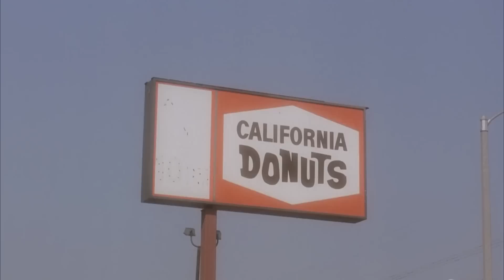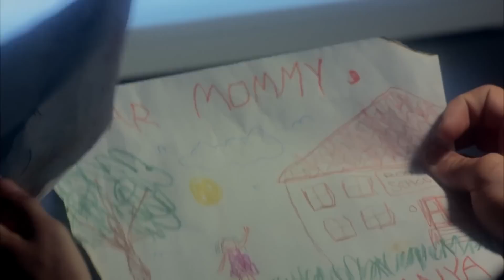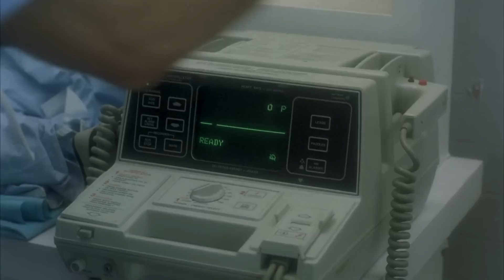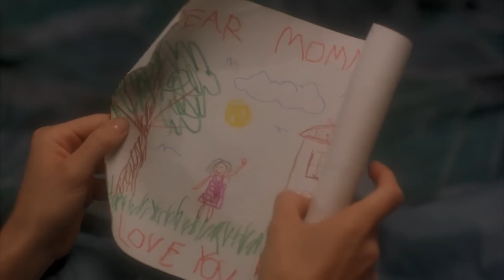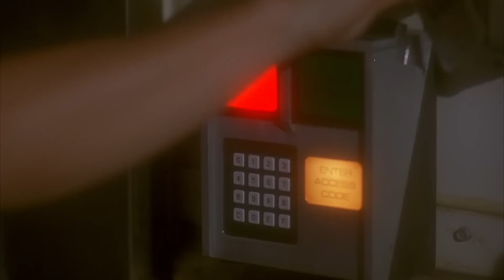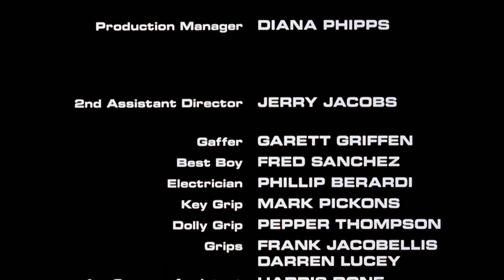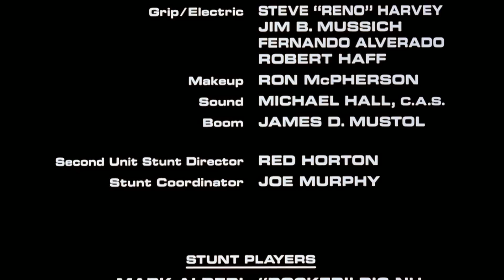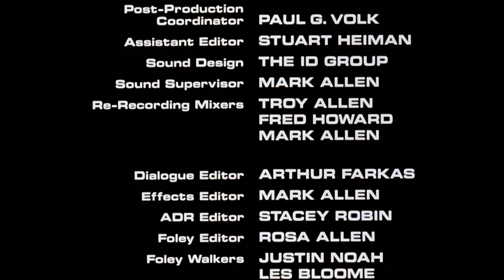C i A- C0d3 Name Alex@ (1992)- Legendado BR- Filme Completo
Alex@ (K@thle3n Klim0unt) é uma terrorista e assassina a serviço de um embaixador. Ela e e seus homens tentam recuperar um microchip escondido no corpo de um traficante recém morto por um agente federal, Gr@ves ( L0r3nzo L@m@s). Mas tudo dá errado e ela acaba presa por um policial ( O.J SImps0n). A Agência então usa Alex@ para pegar o embaixador, barganhando em troca de sua filha. O próprio agente Grav3s toma a missão pessoalmente, mas os dois acabam se apaixonando, agora eles terão de detê-lo mesmo sem o aval da agência.